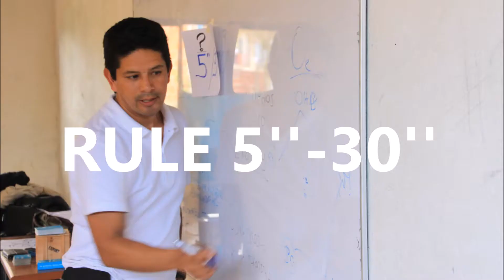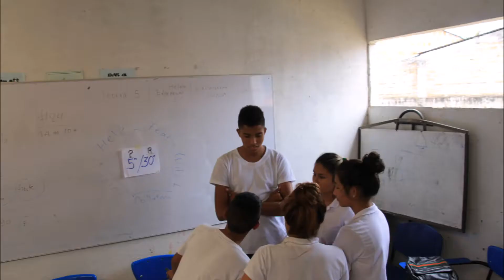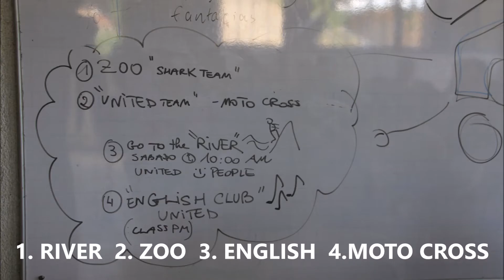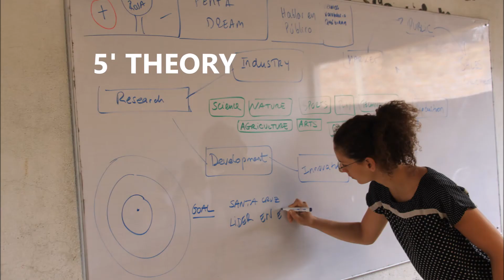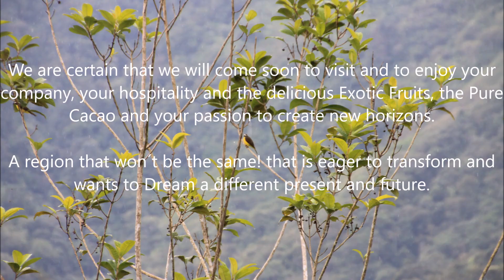ENQUIRY implementation in Santa Cruz, Policarpa, Nariño - Post Conflict Colombia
Transfer of knowledge and the How to empower Mental Health and Conflict Resolution in the Education center.

Entrepreneurship of 2 projects: cacao and plastic transformation

A zone that is looking for an alternative economy.